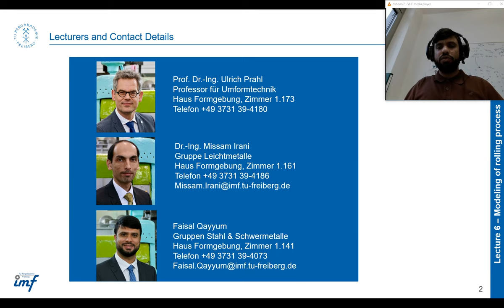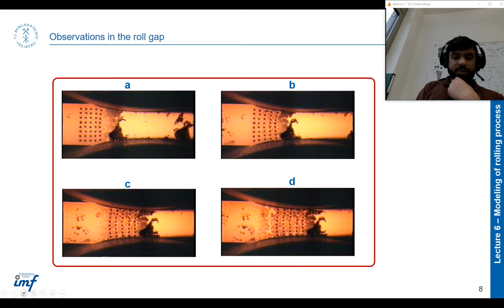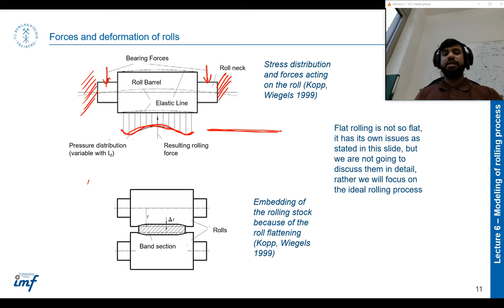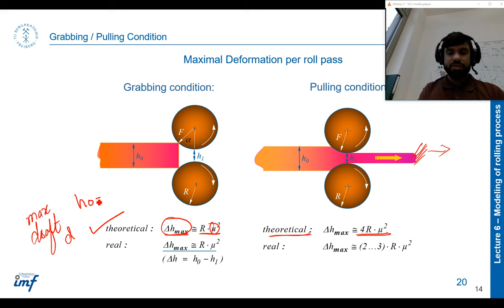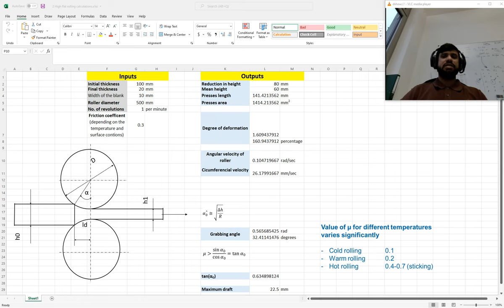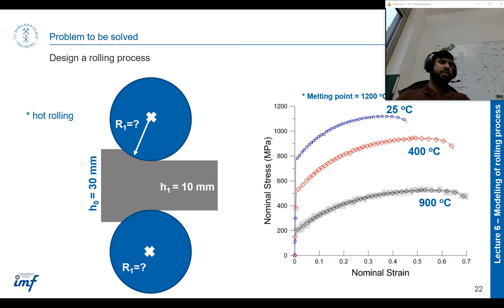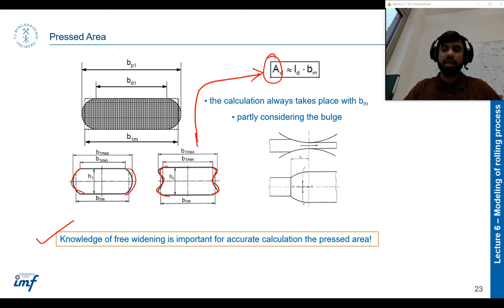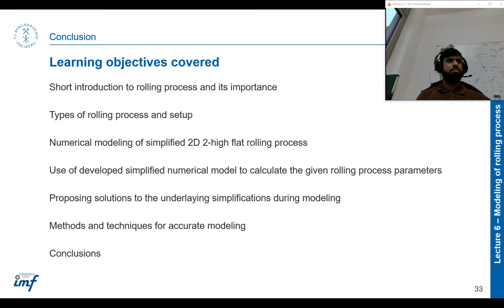Lecture 06 : Modeling of Rolling Process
Drop down your comments and questions so I'll know what you're more interested in.